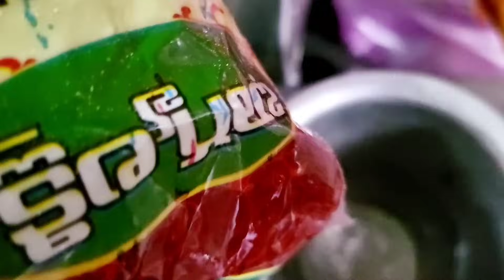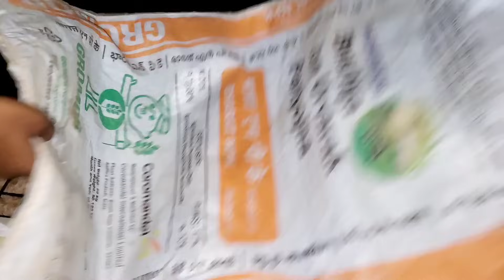ఈ time లో ఏ పని చేయలేకపోతున్నానని మా అత్తమ్మ నాకు ఏ పనిలోనైనా కానీ నాకు సాయంగా ఉంటున్నారు